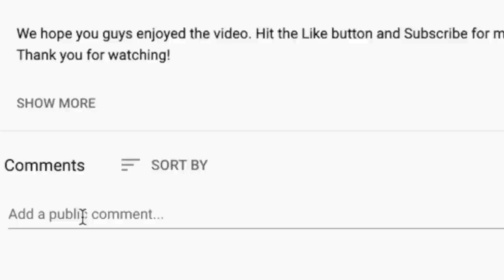🎵 Murray Head "One Night In Bangkok" REACTION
Thanks for checking out our Murray Head reaction. One Night In Bangkok finally won a poll during our One-Hit Wonders live stream!

🍼 OUR BABY REGISTRY ⬇